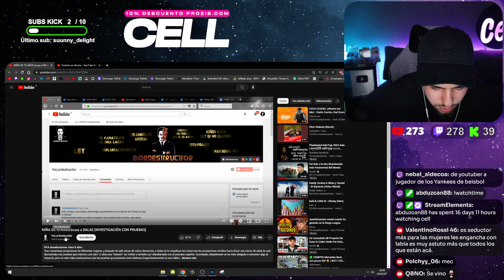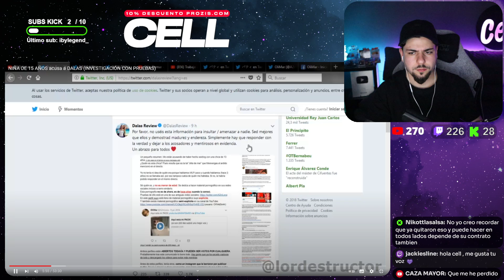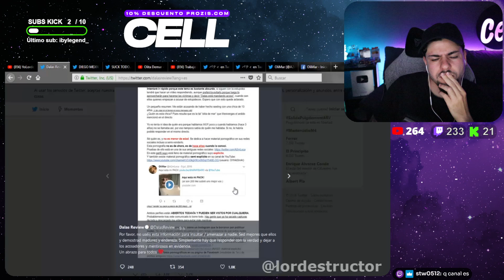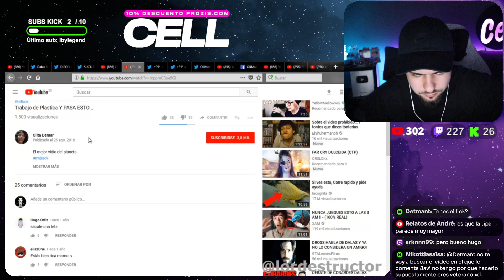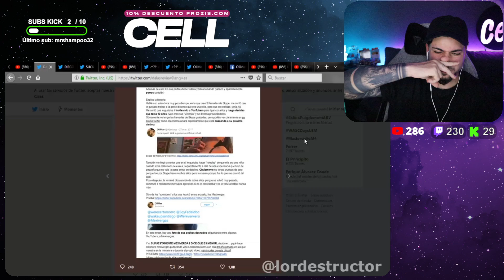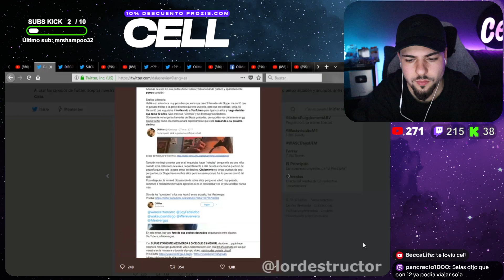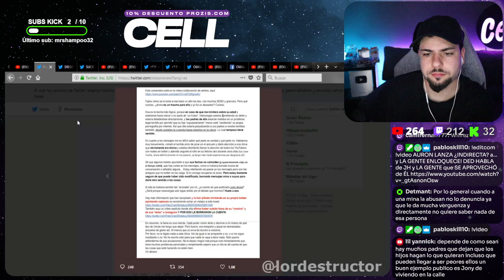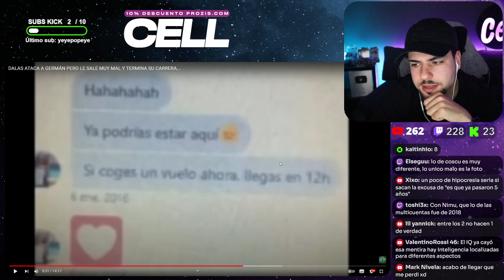REACCIONANDO al CASO OLIVITA de MAR con DALAS...😨 *HE FLIPADO*